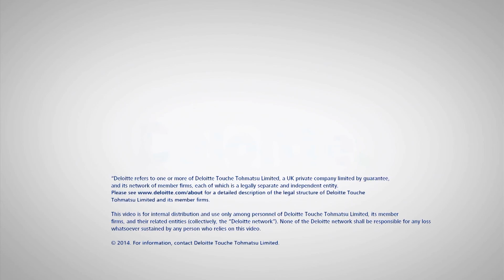Art & Finance Luxembourg 2014 - Introduction to Luxembourg Freeport Stakeholders presentations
Adriano Picinati di Torcello - Director, Deloitte Luxembourg